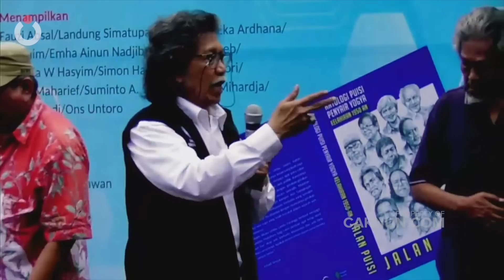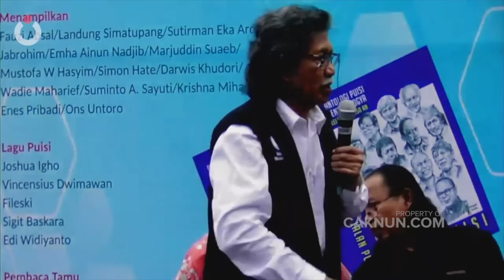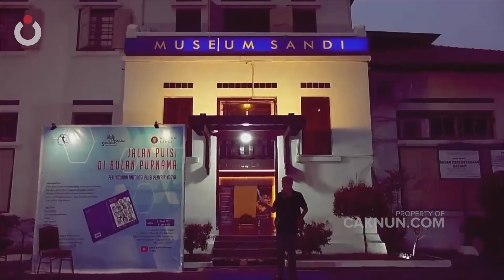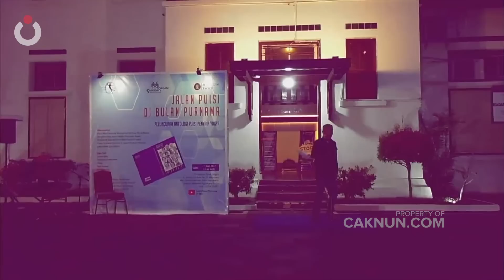Jalan Puisi di Bulan Purnama | Museum Sandi, 17 Juni 2023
Peluncuran Antologi Puisi Penyair Yogya
Jalan Puisi di Bulan Purnama
Museum Sandi, 17 Juni 2023

CAKNUN.COM
Rumah Maiyah